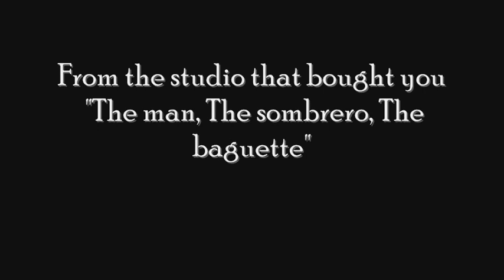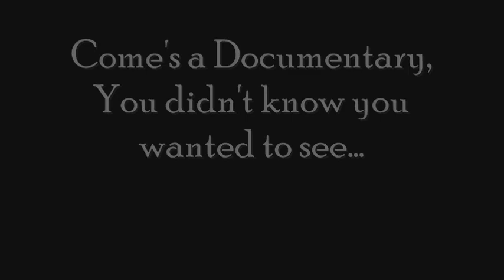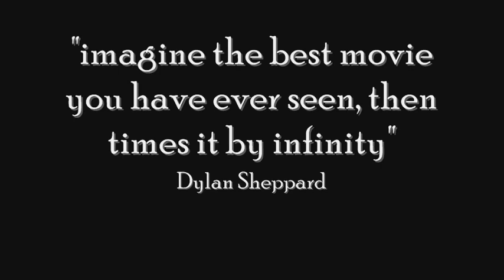The Richard Roach Documentary Trailer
This is the trailer for an amazing inspirational documentary, Which shows us an insight into the amazing life of Richard Roach. Richard is an amazing charachter who's talent's proceed anything any one could ever imagine.
keep your ears wide open for the documentary which will be coming out later this year.